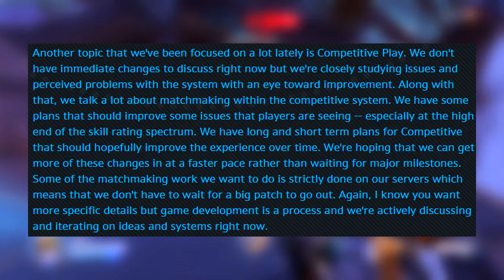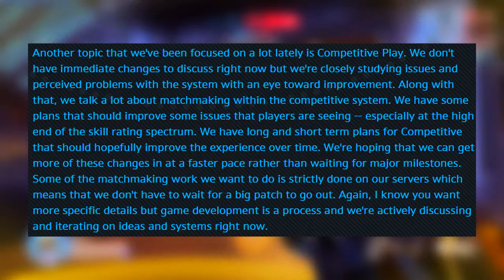Overwatch: Competitive has to change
Season 6 is over and Jeff has spoken. Competitive has to change and these are my thoughts.

- 720p, 30fps minimum
- Google drive/Youtube link
- Hero - SR - Map (in the email subject line)